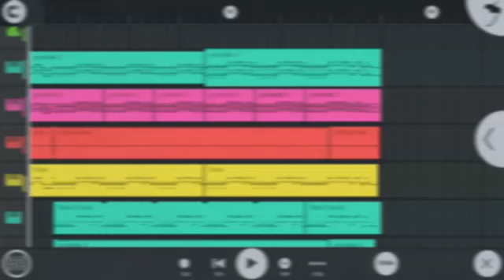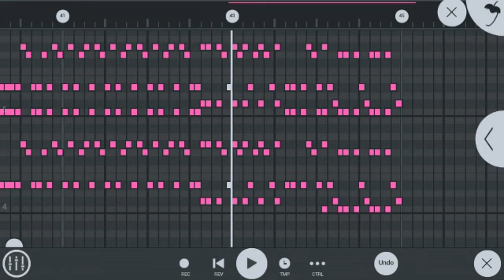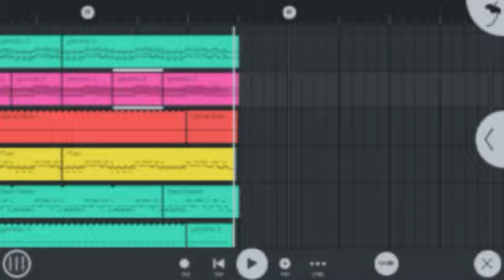Tabuh Penutup Cenk Blonk – Fl Studio Mobile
Mohon dimaafkan bila ada kesalahan🙏